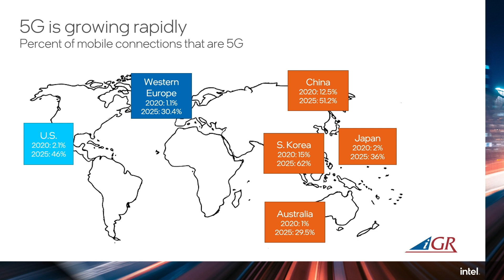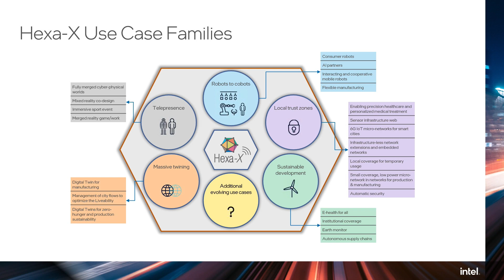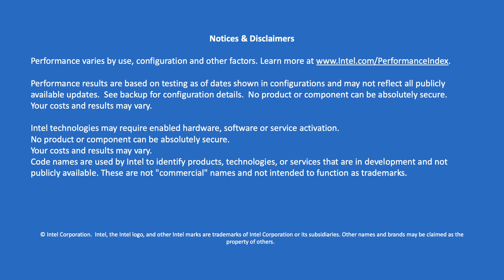Beyond 5G: A Global & Cross Industry Effort to Architect the Future Network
Today, the industry is beginning to realize the benefits of 5G. However, as an industry, we are not standing still and there is much work already underway on the future networks and technologies that will continue to develop Beyond 5G.

Across the industry and geographies, investment in research programs within academia, governments and the private sector has begun, with a particular focus on enabling emerging business verticals in order to provide fundamental innovation.

This panel will bring together leading representatives who are working through global and cross industry programs to speak to the work that is already underway - the advancements and potential use cases that are anticipated beyond 5G, and the collective and varying visions these leaders within the ecosystem have for the next generation of technology development.